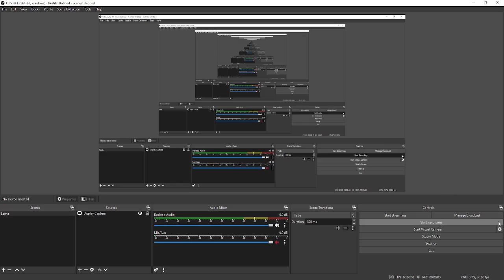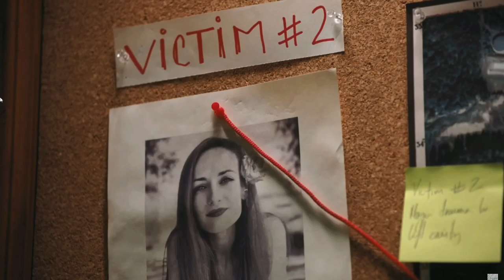Wednesday [Cello Scene]